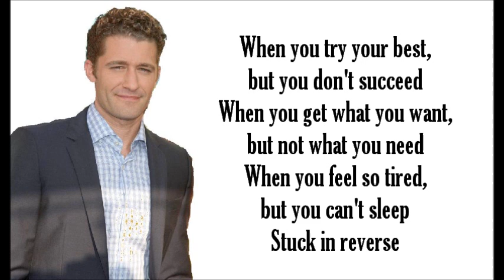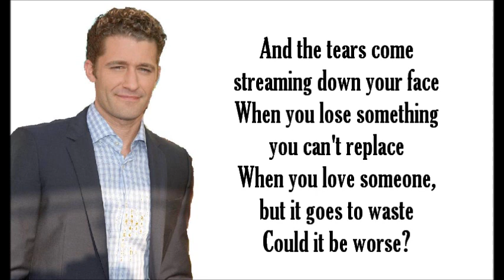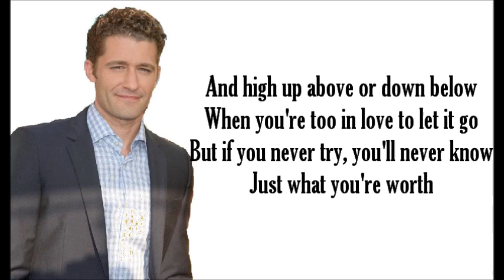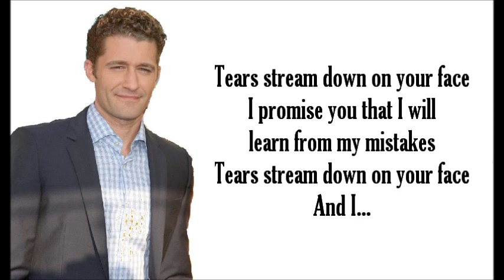Glee - Fix You (lyrics)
He didn't die. He took the midnight train going anywhere... - Cory Monteith (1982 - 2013)

Glee - Fix You
Sung by: Matthew Morrison (Will Schuester).
Episode: Asian F (3x03).
Track 5 from the Glee cd: Glee: The Music Vol. 7.
The original version is sung by Coldplay.

Lyrics:
When you feel so tired, but you can't sleep, stuck in reverse

Lights will guide you home and ignite your bones and I will try to fix you

When you're too in love to let it go, but if you never try, you'll never know just what you're worth

Tears stream down on your face when you lose something you cannot replace
Tears stream down on your face and I...

Tears stream down on your face
I promise you that I will learn from my mistakes